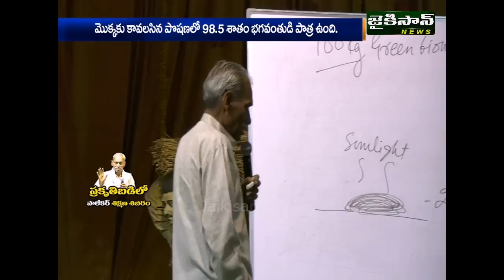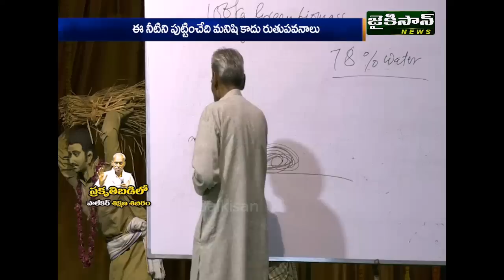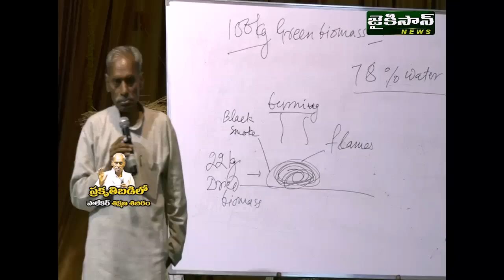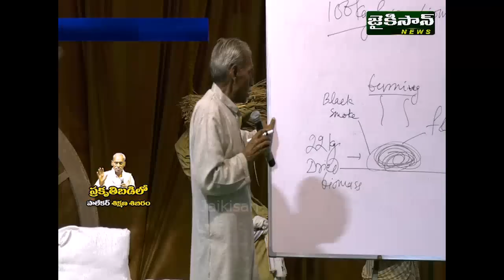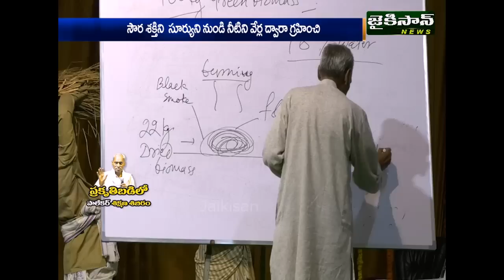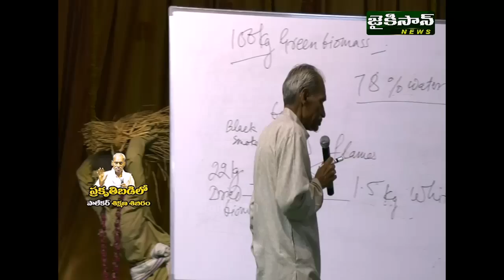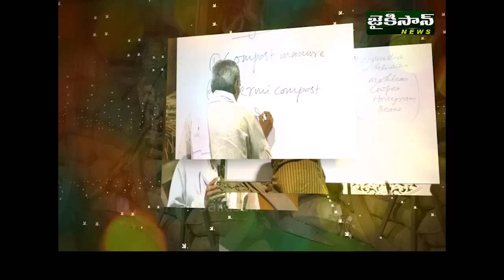ఆధ్యాత్మిక వ్యవసాయం ప్రాముఖ్యత-సుభాష్ పాలేకర్ | PRAKRUTHI BADILO (EP5) | JaiKisan News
ఆధ్యాత్మిక వ్యవసాయం ప్రాముఖ్యత-సుభాష్ పాలేకర్

Jaikisan News is a Premium  Channel. Digital Voice of Telugu farmer. It is a prime news source and driving force of farmers issues, crop problems, concerns related to farmers support systems, pricing, marketing of farm produce & livestock. commodity futures, govt schemes, input subsidies, policies, regulatory issues and day to day farm events, happenings of specific regional importance as well as innovations and achievements of wider impact in the farm sector. Not only this, one more key area is off- farm success stories of farmer groups, associations, cooperatives, companies in the farm sector.